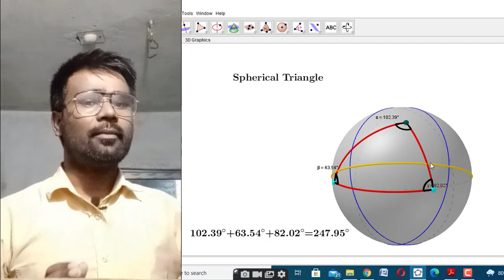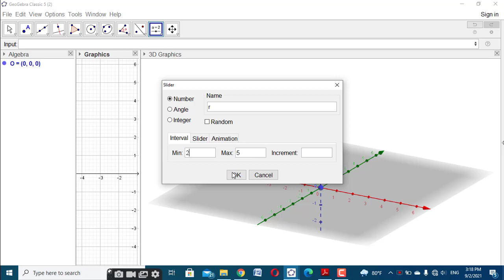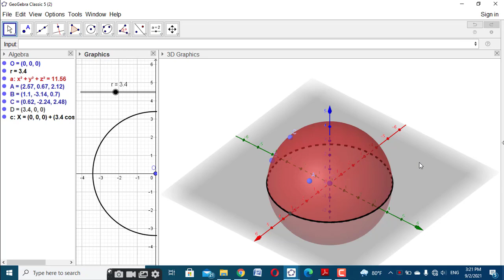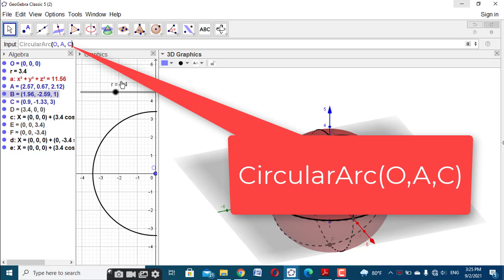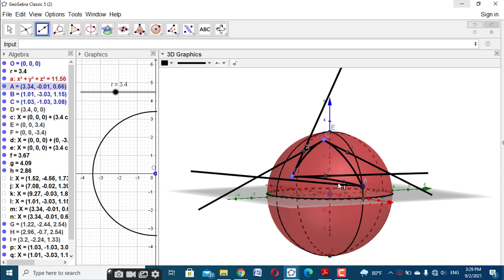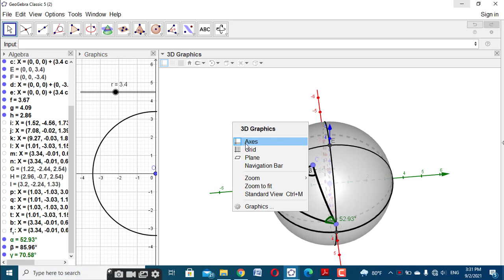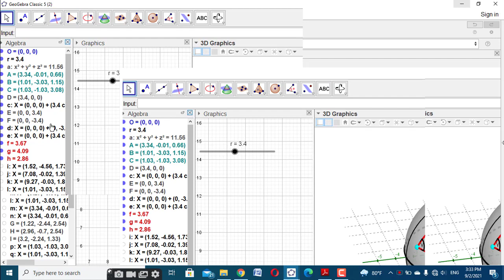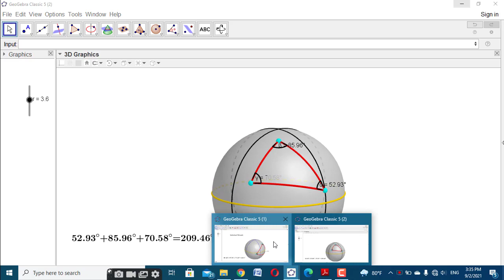how to construct spherical triangle use GeoGebra